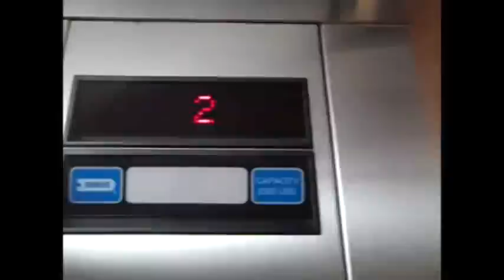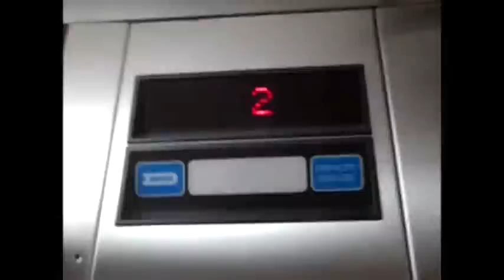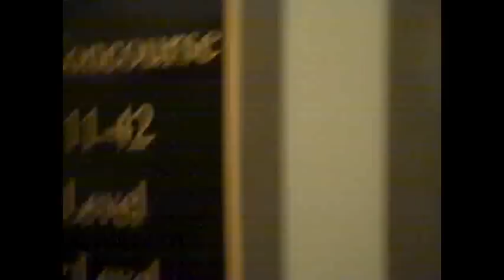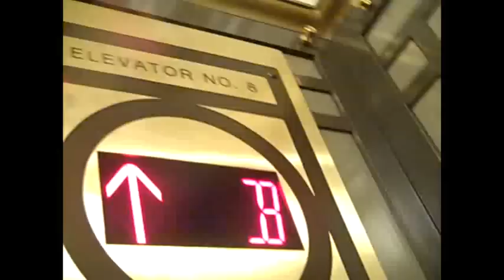:( Modernized Otis Traction Elevator's @ Grand Central Terminal New York City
Would Of Loved To See These When They Were Gated. :( This Video Dates Back To The First Day Of This Year!